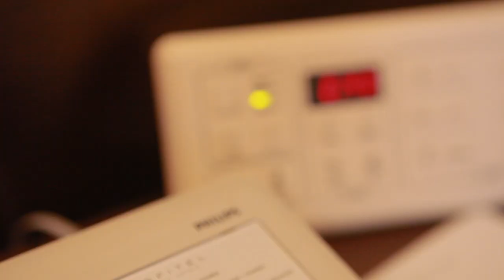Misa Vu - Engagement - Nam & Quynh (18 March 2012)